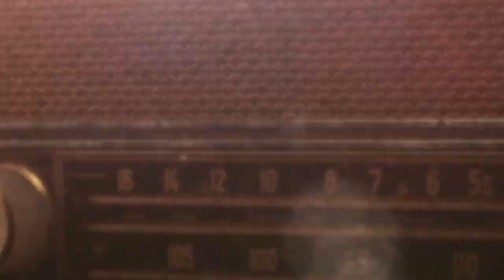All KILLER Gameplay So Far | The Texas Chain Saw Massacre: Video Game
Check out all of The Texas Chain Saw Massacre Family gameplay that has been released since the game was announced, including clips from trailers, behind-the-scenes featurettes, and more!